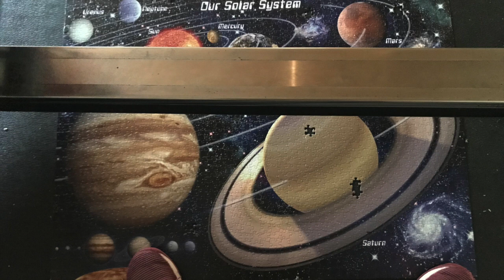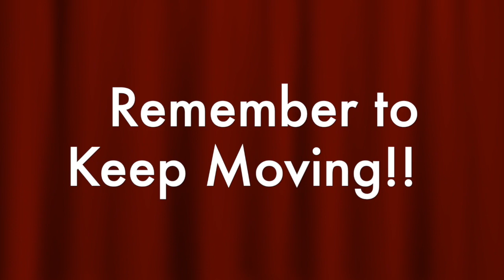Mama's Fitness Training: Puzzle Palooza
I am not a personal trainer. I am not a professional athlete. I have a spinal fracture and this playlist is documenting my slow road back to fitness after having my fourth child. I celebrated with cookies over the weekend and that started my week off slow. By the end of the week I am feeling better and ready to be done with this last 5 pounds. I think that next week I will be ready and willing to push hard to the end.

Baby Bounce Back Week 38